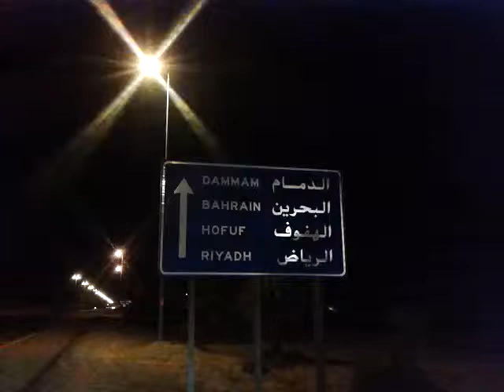hummer drive saudi Arabia 🇸🇦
Hummer driving